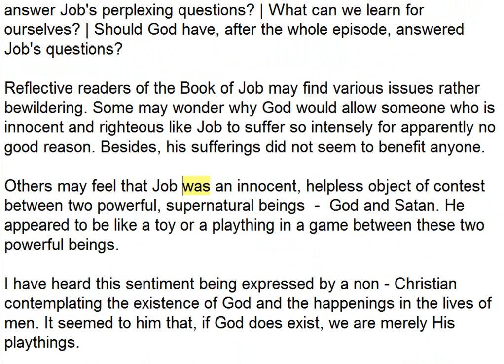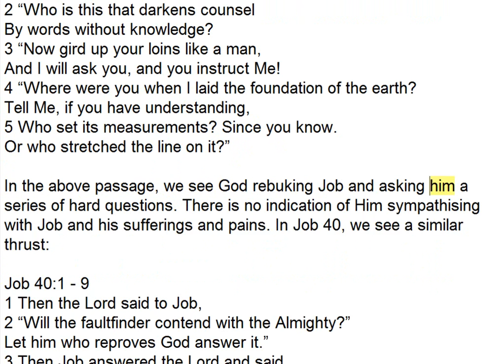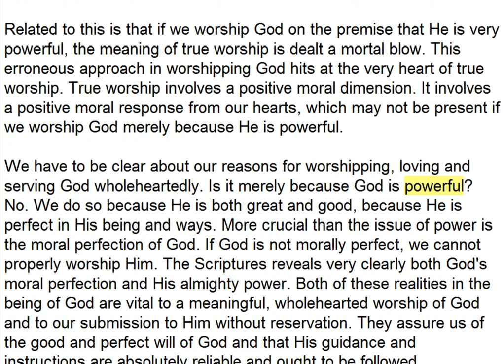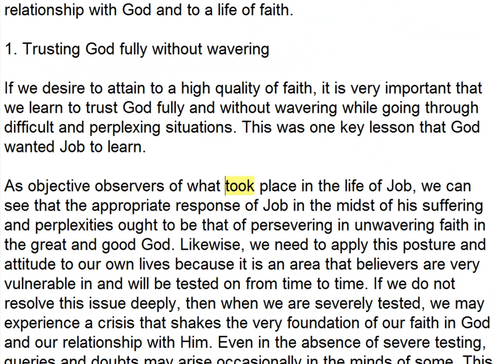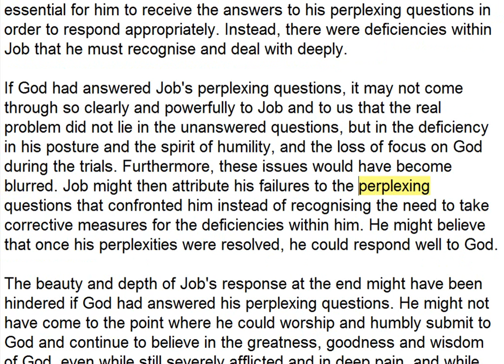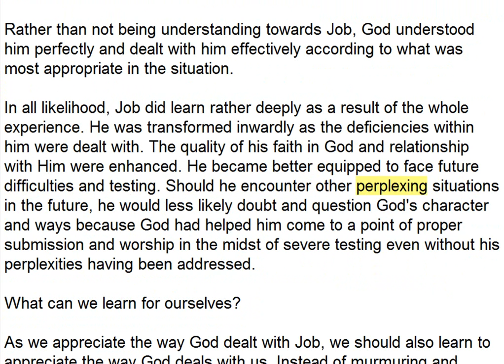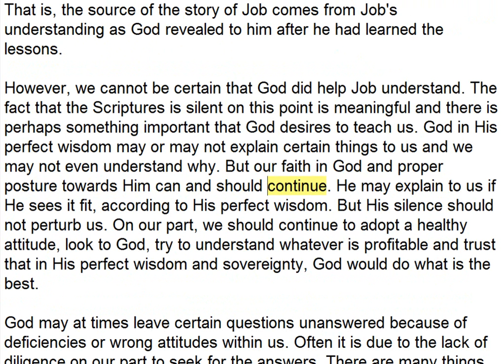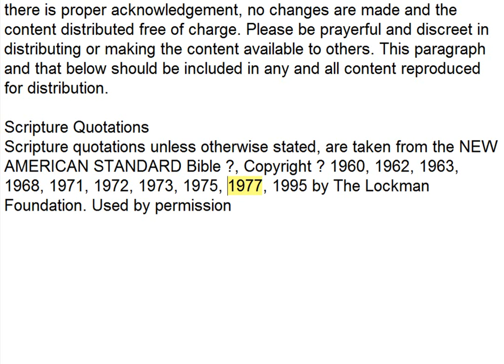The silence of God 2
This one is really worth listening to, some really great insight to the book of Job.